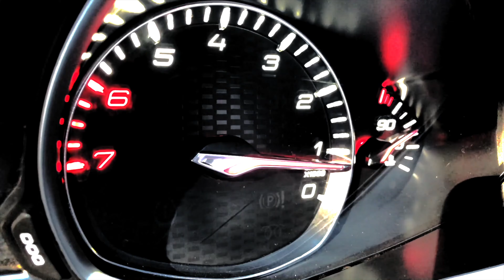Peugeot 308 GTI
N'hésitez pas à aimer et partager cette video pour nous soutenir !

Matériel/Material : iPhone X / DJI Osmo Mobile 2 / Parrot BEBOP 2
Logiciel/Software : Final Cut Pro X